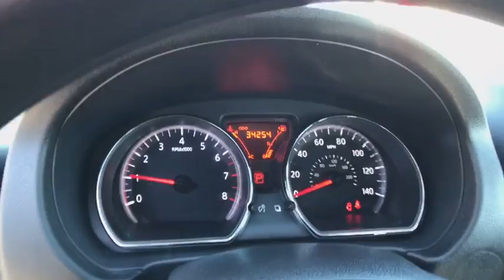2014 Nissan Versa Reno, Carson City, Northern Nevada, Roseville, Folsom, NV P10987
2014 Nissan Versa